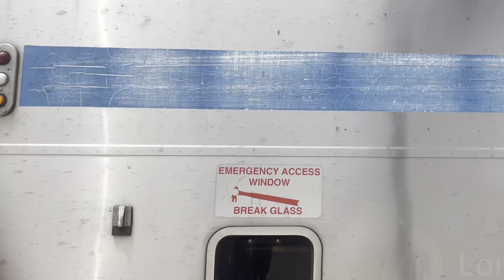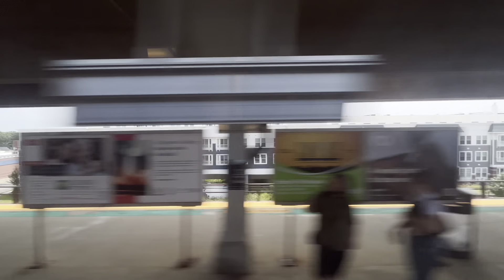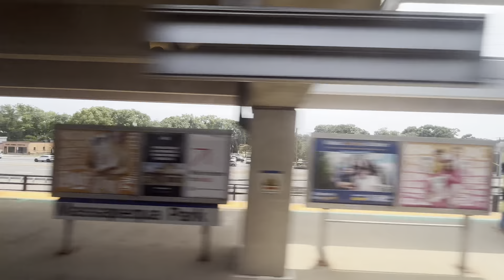Going express on Long Island Railroad train #13 to Jamaica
Me and my younger brother decided to take a lil trip out into the central suburbs of Nassau county to go hang, I decided to take the quickest option, the LIRR. Shout out to the engineer  for the mostly smooth ride and getting us there safely.